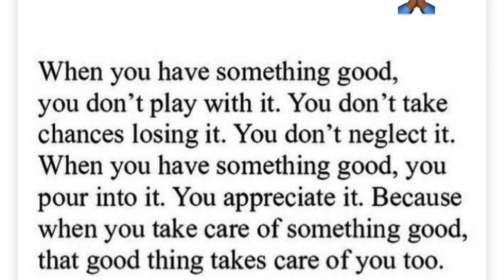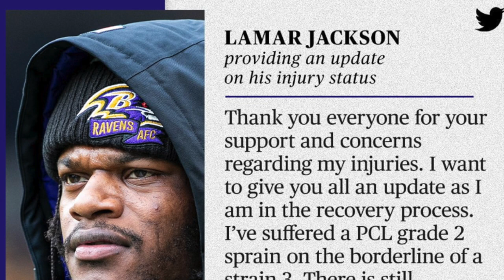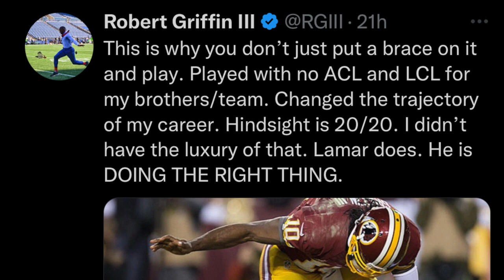Lamar Jackson Is Done With The Baltimore Ravens...Here's Why